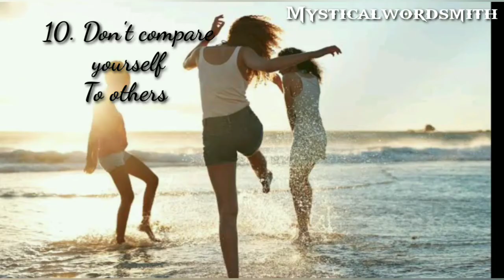12 habits of happy people